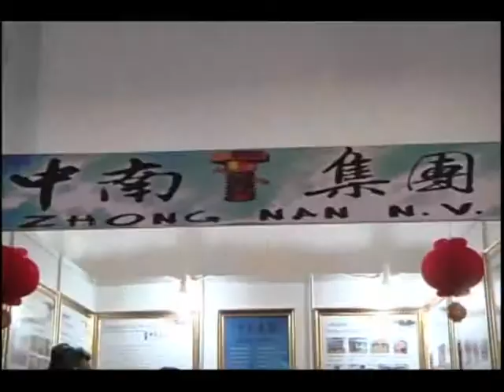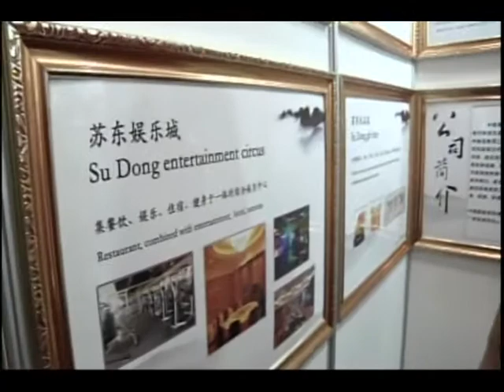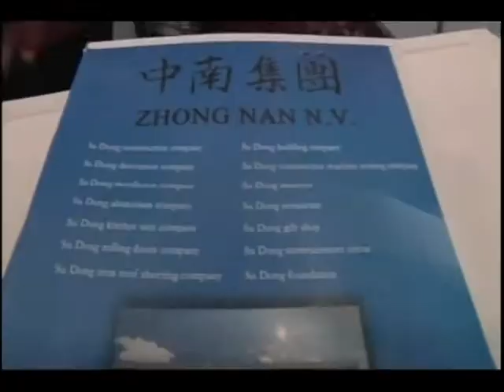Sudong Construction NV